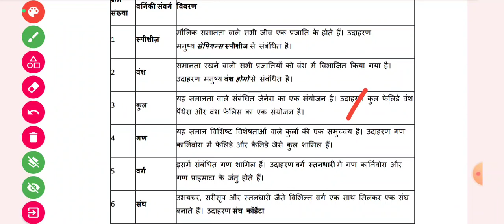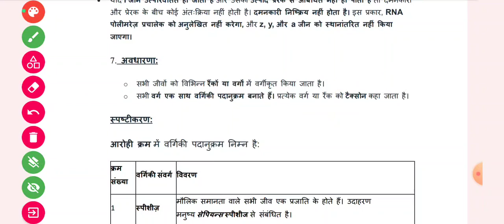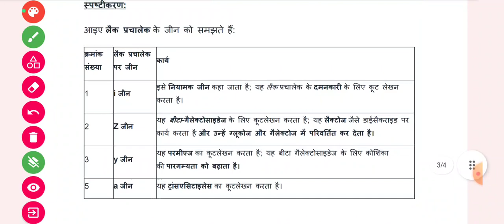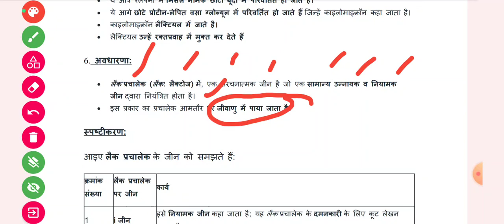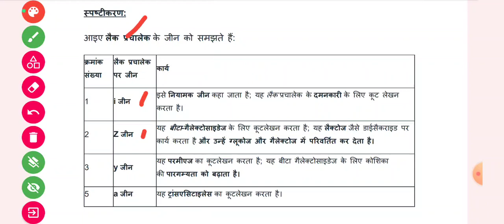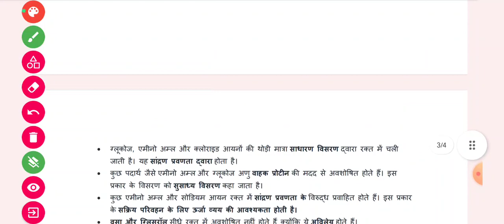Biology NEET 2023 | जीव जन्तु का वर्गीकरण | टैक्सॉन किसे कहते है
Mechanical Energy Class 11| Conversation of Energy | Kinetic & Potential Energy |
NEET 2024 Application Form | All You need known.
4 Month's Strategy NEET 2024 | One of the best Revision Plan get 680+ Marks
Good News : MBBS Seats Increased 😃 157 New Medical College
NTA NEET 2024 Important Update | Big Relife for NEET Aspirants
NEET 2024 Application Form | NTA Official Update Changed Required Documents
Urgent Video :CBSE Datesheet 2024 Out Class 10/12
Know Your Syllabus & get 180 Marks in Chemistry | Chemistry Analysis based on New Syllabus | neet NTA ने किया Syllabus Change Physics | Chapter Wise Analysis 2024
One of the Best Strategy 630+ in NEET 2024 | If you are Zero
Agra kuch bhi nahi padha तो Garanteed 360/360 in Biology NEET 2024 | अभी से शुरू करो तो 360/360
Last 5 Months NEET 2024 Yes it is Possible | Complete Roadmap for Govt.Medical College
NTA Changed NEET 2024 Syllabus | NEET 2024 Exam Tough होगा ?
NEET 2024 | Can I Crack NEET 2024 In 5 Months
2 Good News :NTA Confirmed NEET 2024 Syllabus Reduced NEET 2024
NEET 2024 Eligibility Certira Changed | Big relive for Neet Aspirant
New NTA Update : Good News NTA CONFIRMED Reduced Syllabus NEET 2024
NMC Reduced Syllabus 2024 | अब Question यहां से आयेगे | Old Ncert Vs New NCERT |
MBBS Course करना हुआ मुश्किल | MBBS के लिऐ 7 सदस्यीय समिति बनी
How to get 180/180 Marks in Chemistry NEET 2024 Chemistry
NEET 2024 Complete ✅💯 Plan Success to score 700 Marks
NTA ने NEET (UG) Exam Date बदला | अब क्या करें ? | neet2024 NEET 2023 का Untold Story | NEET 2024 वाले के लिऐ Messages
NEET 2024 वाले सभी छात्र के लिऐ Untoled मैसेज
Good News: MBBS Admission के लिऐ Supreme Court का नया नियम
NMC ने बनाया New Rules : अब MBBS Degree लेना आसान नहीं | NMC ने सबकुछ बदल दिया
Breaking News : MCC Counselling Official Update
State Counselling Starts on .MCC Counselling official update
NEER 2023 BAD News For Aspirants
NEET UG MCC Counselling 2023 15th July | MCC Official Notice
MCC Counselling 2023 Update | NEET UG 2023 CounsellingNEET UG 2023 Counselling Registration Starts on
Counselling से पहले देश भर में बढ़ी MBBS Seats
MCC Official Notice for MBBS Counselling
5 Big Change in MBBS course 2023-24
Govt MBBS NEET UG 2023 Cutoff Categories Wise
NEET UG 2023 Counselling Date Out
NMC Good News | New Govt Medical College| NEET 2023

NTA NEET 2023 Result Declared Again |NEET UG 2023 Result
NEET 2023 Counselling Update | Required Documents for Counselling
Good News For NEET 2023 | 250 MBBS Seats Increased
NEET 2023 Results Scam | NTA ने फिर से Result जारी करेगा ? |
AIQ & State Govt MBBS Cutoff 2023 | NEET 2023 All India Cutoff
Good News : Big Change in MBBS By NMC NEET 2023
Govt College wise Cutoff 2023 | State Wise Cutoff 2023
State Wise Cutoff NEET 2023

NEET 2023 Low Marks Select Govt College |  Counselling Date 2023
NEET 2023 MCC Counselling Date Announced
State wise Cutoff 2023 for Govt  College | # neet2023cutoff
NEET 2023 State wise Cutoff for Govt  College
NEET 2023 Safe Score for Govt College
bihar neet 2023 cutoff
jharkhand neet 2023 cutoff
up neet 2023 cutoff
mp neet 2023 cutoff
west bengal neet 2023 cutoff
odisha neet 2024 cutoff
all state neet 2024 cutoff
Good News : NEET 2024 Result Published on Website
NEET 2024Result Out ? | neet2023 | Neet

NTA Official News : NEET Result 2023 | neet2024 | NTA Indicate Result Date
NEET 2023 Result Day
NTA Official Good News:NEET 2024 Result Today |
NTA Official Result Date | NEET 2024 Latest Update | ‎@PhysicsWallah
NEET 2023 Result से पहले बड़ी खुशखबरी MBBS सीटों की संख्या बढ़ी
Answer Key Released के बाद NEET 2023 Expected Cutoff | NEET 2024 Counselling
NTA Assured Result Date | कैसा रहा Re -NEET 2023 | neet 2024
NEET 2024 Counselling Required Documents | No Documents Counselling नही
Claim Your Bonus Marks | NTA Official Result Date NEET 2023
No Bonus Marks | NEET UG 2024Answer Key Released
No Bonus Marks | NEET UG 2024 Official Answer Key Released | How to Challenge ?
Download NEET 2024 OMR Sheet | NEET 2024 Answer Key & Result
NTA Official NEET 2024 Result Update | NEET 2023
NEET 2024 नया नियम आ गया सरकार ने दिया तोहफा | One Nation One Counselling NEET 2024 Detail
MCC New Update NEET 2023 Counselling में बड़ा बदलाव किया